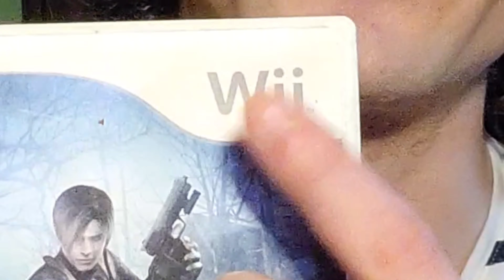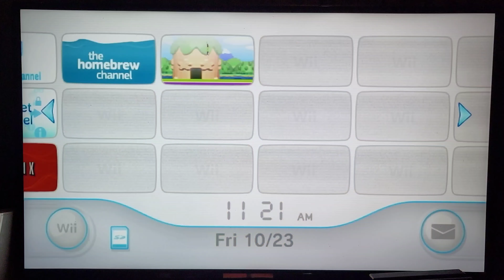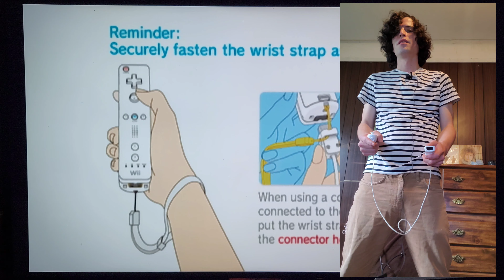Playing Resident Evil 4 On The Wii (2020)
It has been quite a minute since I last played RE4. Especially on the Wii, for that matter, I'm more of a veteran on the Nintendo Gamecube version. Although I own a copy of it on my Nintendo Switch, I figured it would be funnier playing it on the Wii.